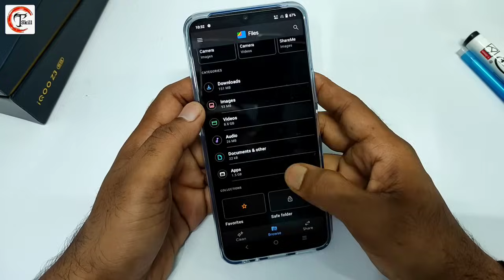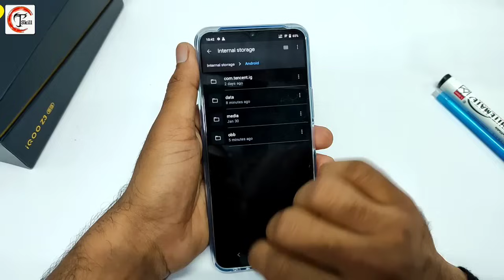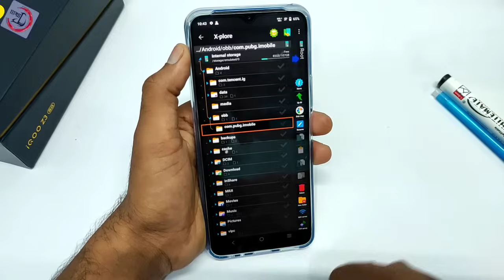BGMI OBB problem Solve 👍👍 | How to transfer Obb file in Android 11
To Doston, Biji MI India mein a chuka hai isliye aap third party ke to download kar sakte ho lekin Dosto Android 11 mein kuchh security purpose ke chalte hain aap iske APK OBB EV file mein se vah bhi file ko transfer nahin kar sakte ho jis video main pata hai ki kis tarah se ham vah bhi file ko Android mein transfer karte Hain to please to video ko pura dekhna Kyunki agar aap thoda sa bhi fast forwarding karte ho ya FIR skip karte ho to Aap Jo Maine point hai vah aap miss kar jaaoge please Dhyan se dekhna is video main aapko details bataya Hai kis tarah se ham pubg OBB EV file ko Android 11 mein transfer karte Hain. So Hello dosto, mera naam hai Abhijeet aur aap dekh rahe hain TECHNICAL SKILL so without wasting time let's get started.

Note:- Download Solid App / X-plore App in play store
and Give all permission to transfer Obb

Redmi Note 9 pro
Realme 7
Realme 8